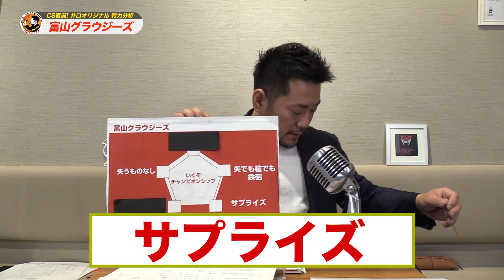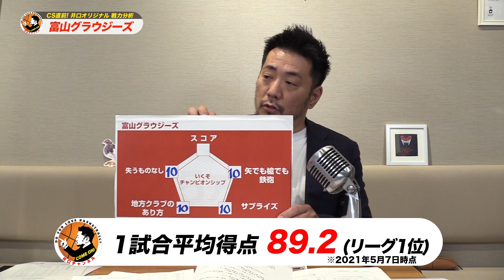【CS直前! 戦力分析 富山グラウジーズ篇】Bリーグ 富山グラウジーズの戦力を井口オリジナル分析チャート(50点満点)で分析！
B.LEAGUE CHAMPIONSHIP 2020-21へ出場を決めた富山グラウジーズ！
富山愛、バスケ愛あふれる井口基史のオリジナル分析でCSの見どころをチェック！